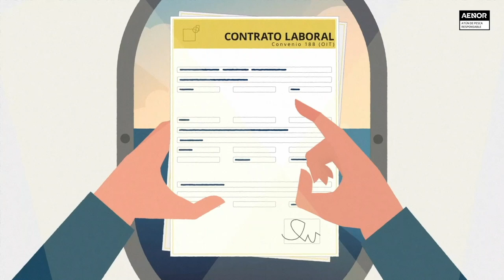¿Por qué comprar atún de pesca responsable?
Ahora hay una manera de ejercer de modo responsable la compra de atún. Buscando en las latas de conserva el Sello Atún de Pesca Responsable AENOR APR.